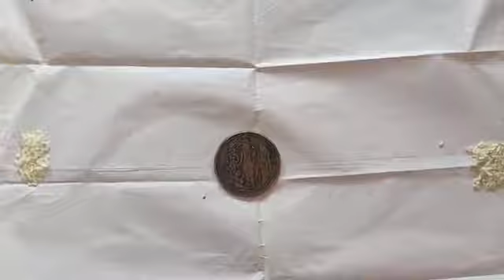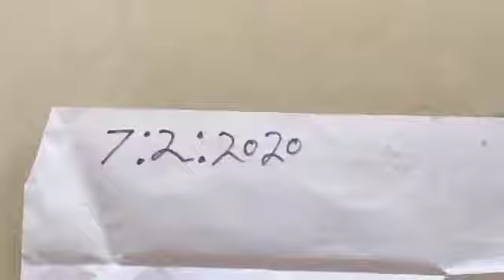Chawal bichhane wala Sikka Hai Dhamaka verginal9529748923 call mein